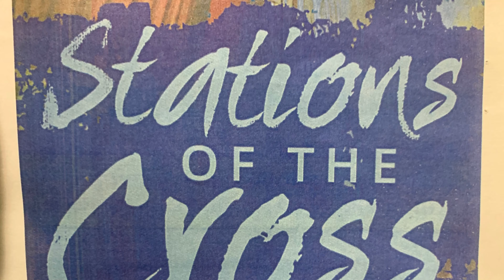Stations of the Cross SJE Bilingual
Stations of the Cross in St. John the Evangelist, White Plains NY - Bilingual.